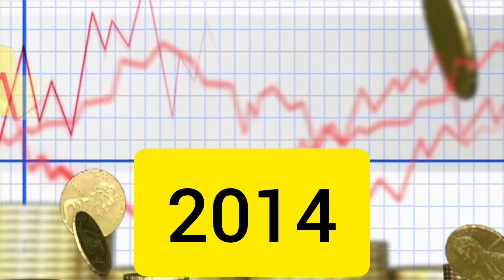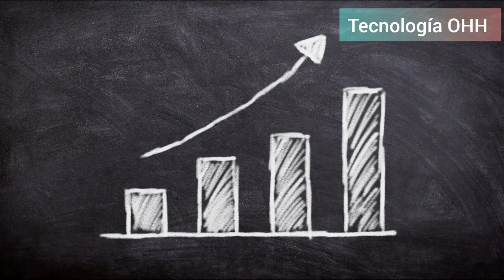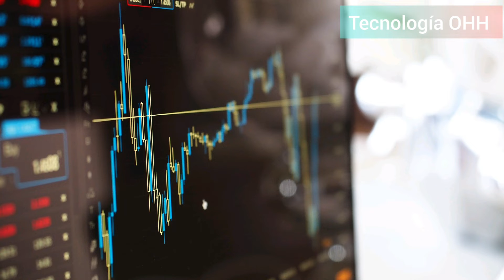AT&T se va de mexico? conoscamos por que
Se rumora que la gran compañía  estadounidense  cierra sus puertas en México en este video  conocemos más acerca de lo recientemente publicado  en distintas páginas de la web

Hey si tu .. si tu quien está leyendo esto  ,cuento con tu suscripción??
Xd xd